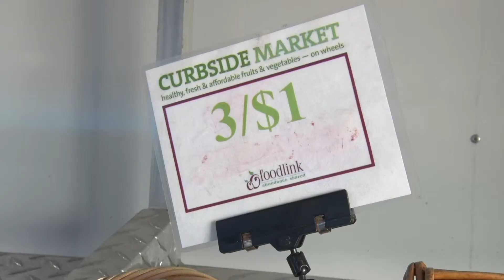RIT Leads Community Nutrition Research Program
RIT researchers are studying whether making produce more accessible and affordable will improve people’s eating choices and health. The study is part of a federally funded pilot program developed by RIT faculty and community partners Foodlink and Wegmans Food Markets to promote a healthy diet with financial incentives that allow Rochester shoppers to stretch their nutrition assistance benefits when they buy fresh vegetables at designated locations.